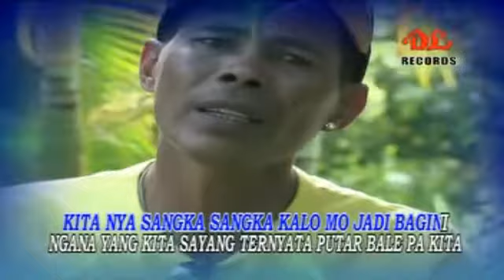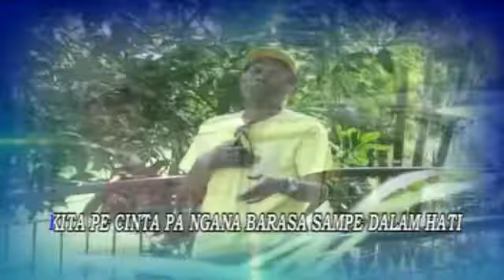Nagit Drakel - Cinta Palsu (Lagu Manado Remix)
Lagu Manado - Lagu Manado Remix
Nagit Drakel - Cinta Palsu
Cipt : Nagit Drakel

Lagu Manado, Lagu Manado Populer, Nagit Drakel